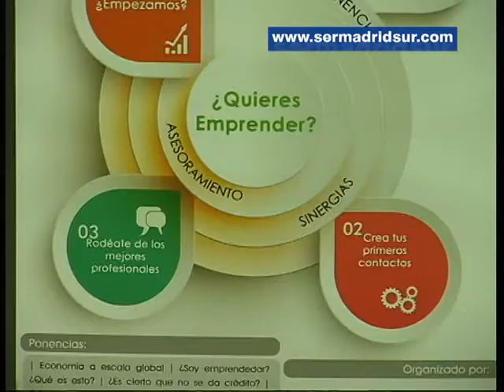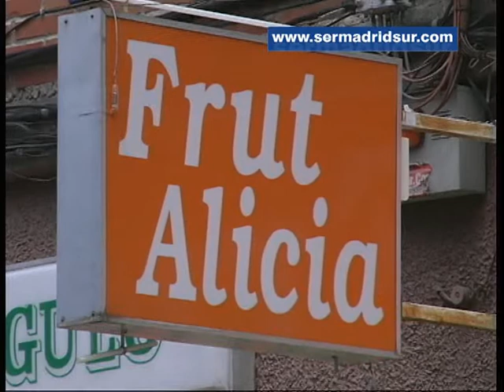Fuenlabrada dedicará dos días al asesoramiento para emprender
La feria "Fuenlabrada Emprende" se celebrará en el Centro Cultural Tomás y Valiente los días 20 y 21 de diciembre. Técnicos de industria, empleo y comercio, así como empresarios ya asentados aconsejarán sobre el proceso de creación de negocios a los nuevos emprendedores.